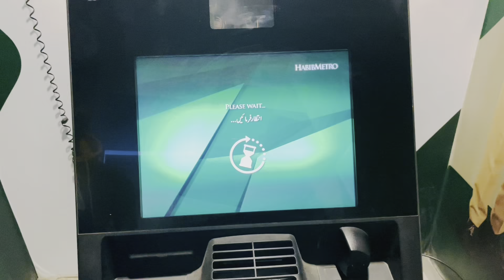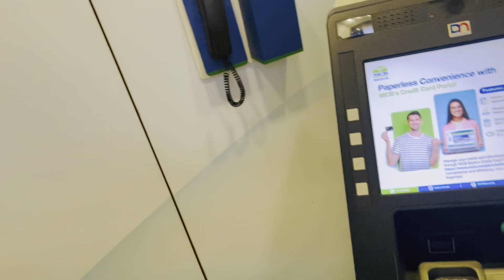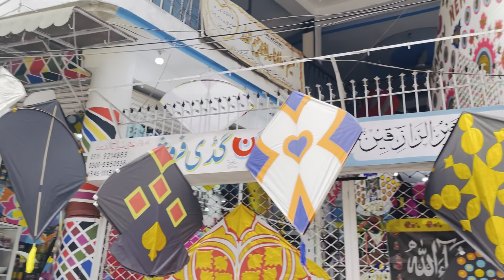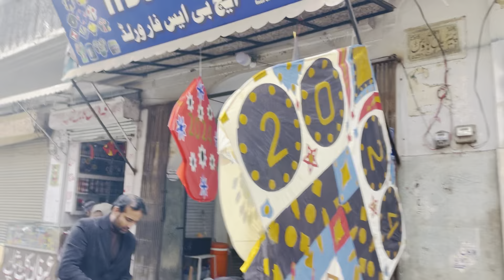Kite Wholesale Market in Peshawar 2024 | Police ny rok leya💔🥲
Kite Wholesale Market In Pakistan | Yakatoot Kites Market Peshawar in Pakistan

Today I visit kites wholesale market in yakatoot in
Peshawar. This is the main and biggest market in
Pakistan where you will get any kind of kites at

thank you public ap sub ka bht bht shukria itna
pyar dikhaty ho ap sub thank you so much✨